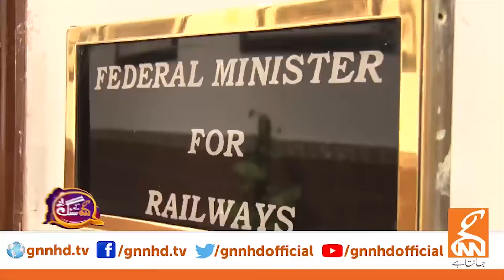Sheikh Rasheed's Important Statement About Imran Khan | GNN Entertainment